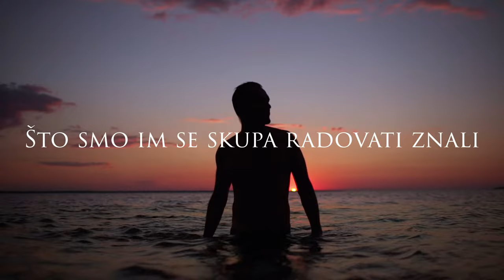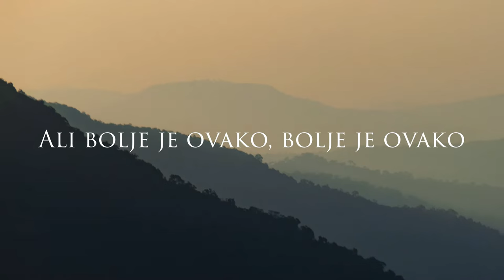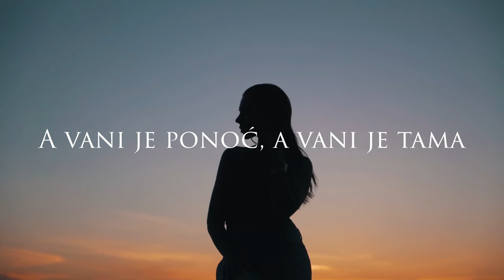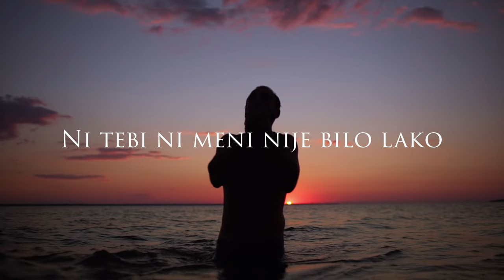Ibrica Jusić - Nije Bilo Lako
Music video by Ibrica Jusić performing Nije Bilo Lako.